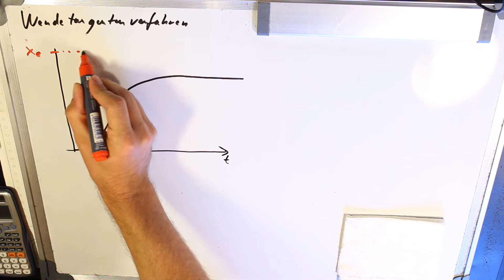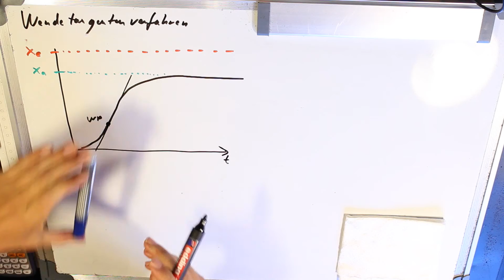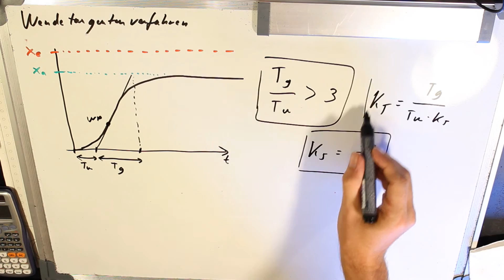Wendetangentenverfahren Reglerentwurf Teil 1 Regelungstechnik